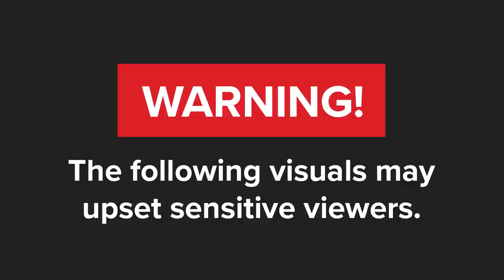WATCH | Cops on the hunt for gunmen who hijacked 2 security officers in Limpopo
Limpopo police are hunting for gunmen who hijacked of two security guards in Groblersdal in Polokwane.
The two security officers were sitting in a company vehicle in Muller Street last month when the perpetrators confronted them at gunpoint.